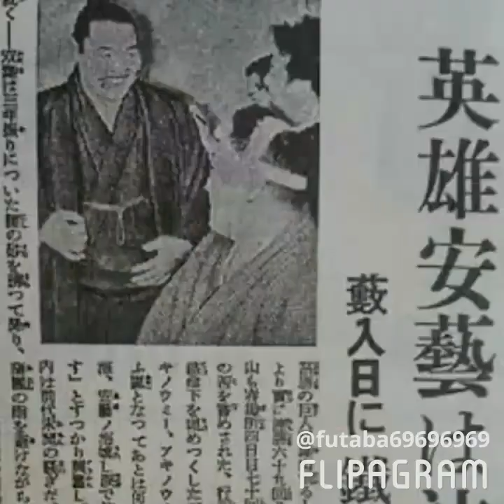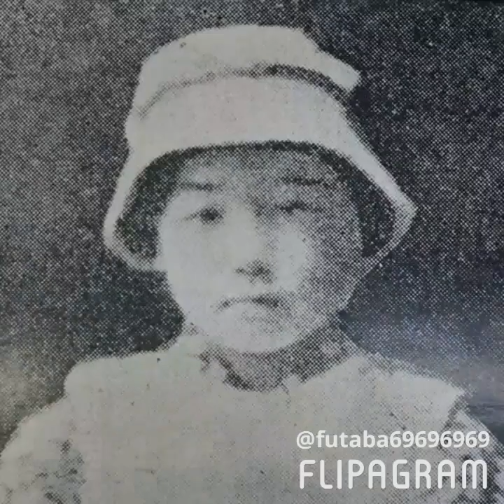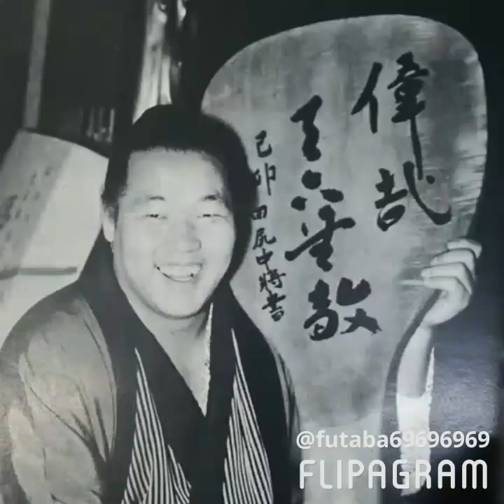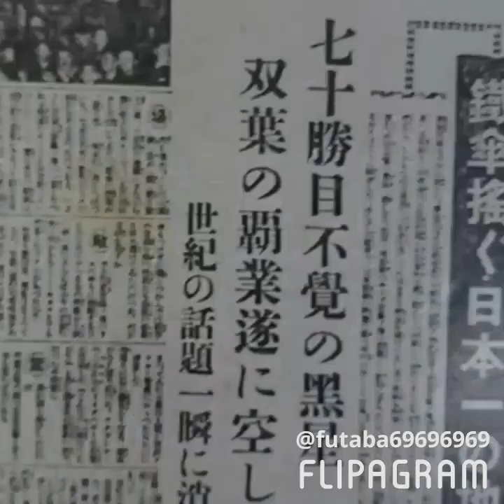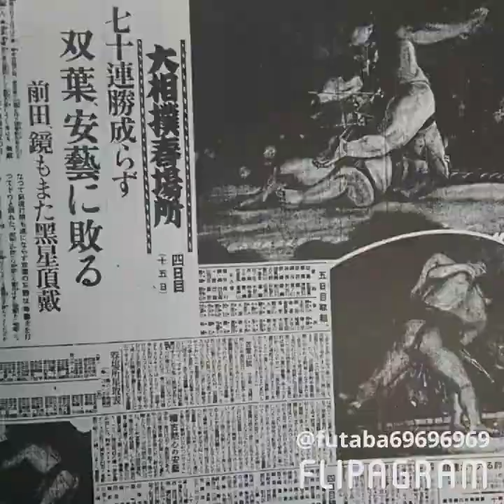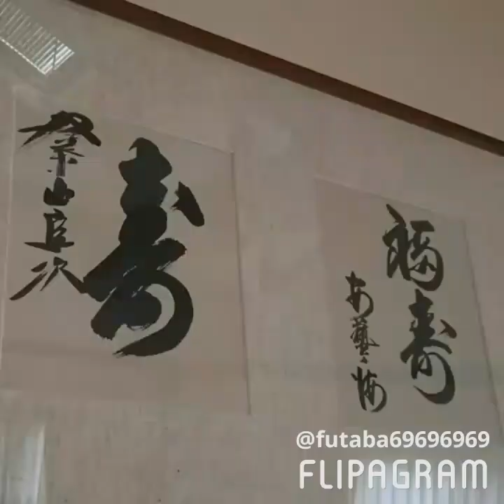安芸ノ海 節男 「当たって砕けろの気持ちで」NHK 大相撲録音